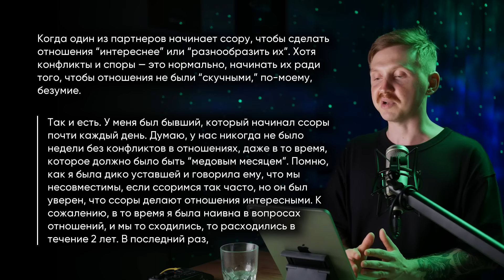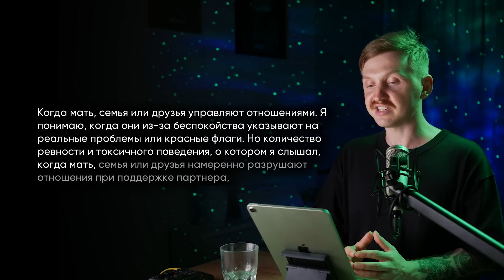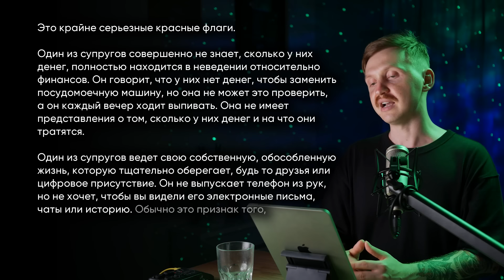Что Кричит “Эта Пара Долго Не Продержится”?